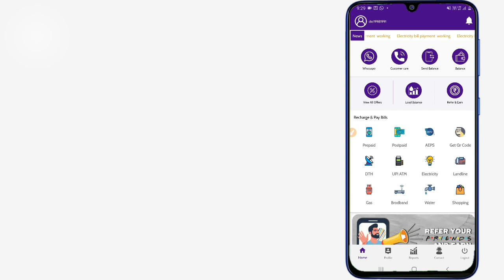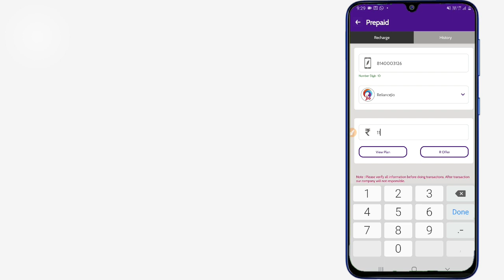4 March 2021 से OMP Payetric start||All Recharge work from OMP Payetric recharge app||KH Techniques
🙏🙏well come to KH Techniques channel.🙏🙏

▶️present by kishansinh Chauhan

by chance recieve

🚘car
🎁 cash prize
🏍 bike
🏠 dream house
💴💰 💶💵💷💸 money earn
💼📁📂 best business
🙏🙏join business🙏🙏

About video

Hello friends
aaj ke is videos ke andar Ham baat karenge vah Ham Patra ke bare mein kya Omp paytric chalu Hui kyaa? start ho gaya 4 march ko

🙏🙏your queries🙏🙏